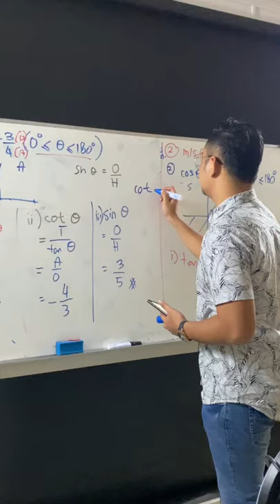[ ASTER KNOWLEDGE ] : SEC , COT & COSEC